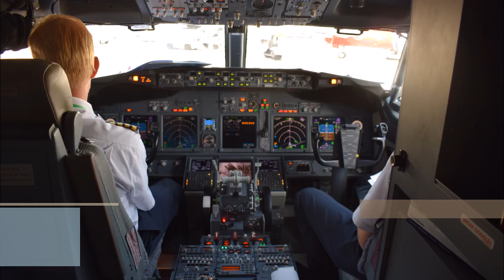[Barcelona-Eindhoven] Vliegen met een Boeing 737-800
Deze video is gesponsord door Multicopy Maastricht